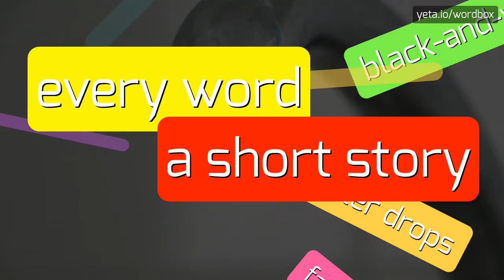BODENKULTUR - HOW TO PRONOUNCE IT!?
Watch how to say and pronounce "bodenkultur"!